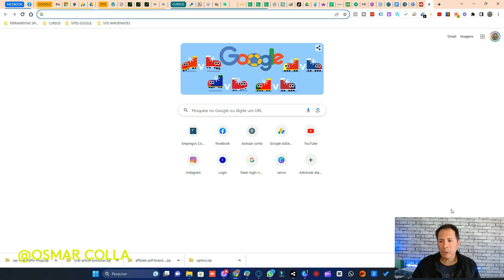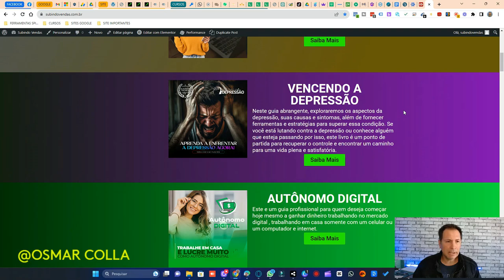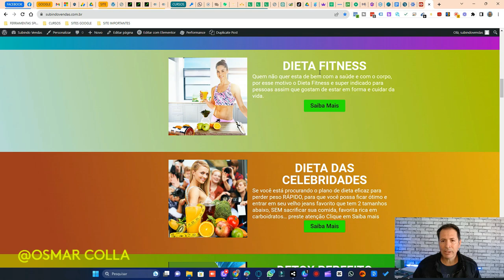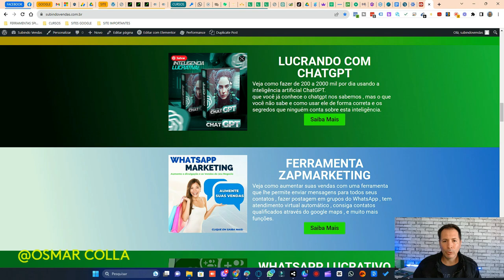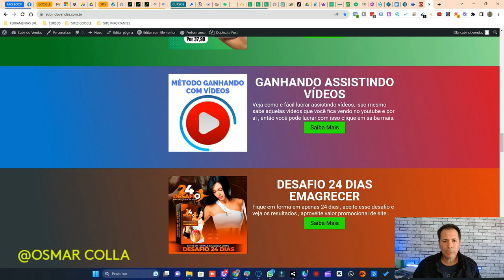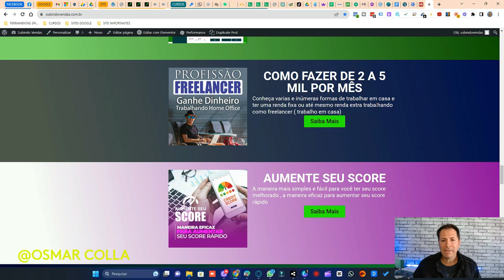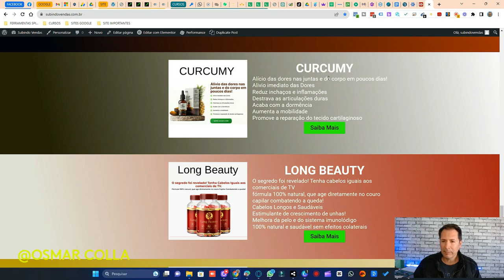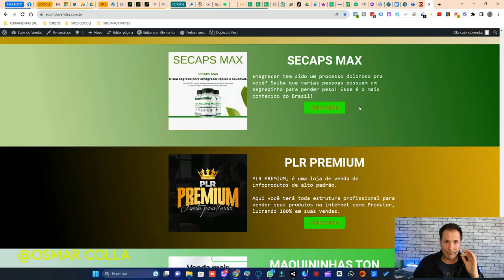COMO ENCONTRAR OS MELHORES PRODUTOS DIGITAIS E FERRAMENTAS